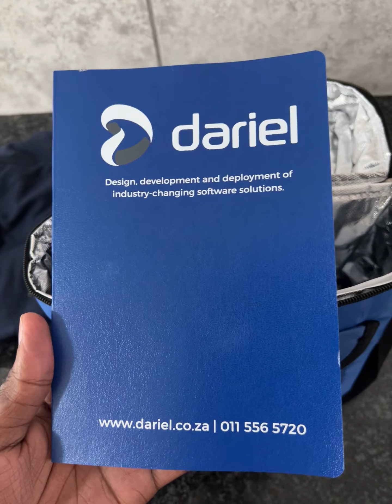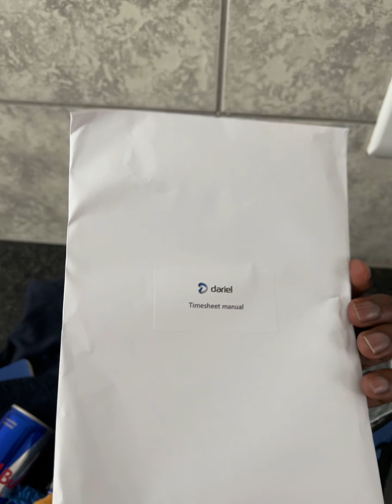Unboxing with Dariel 🤗🥳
Software engineer 👨‍💻